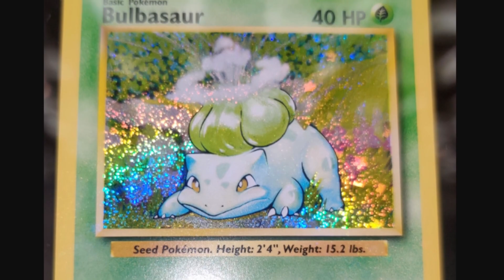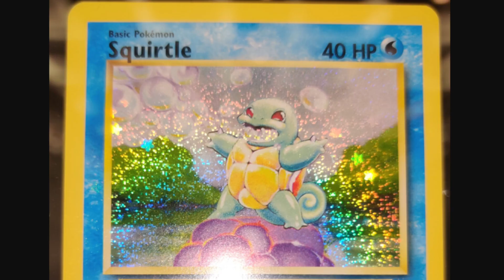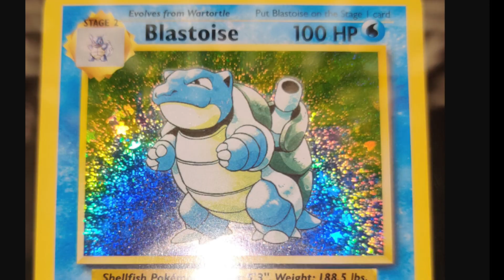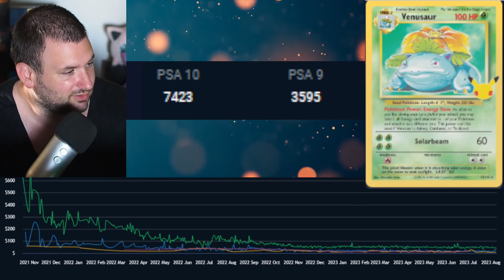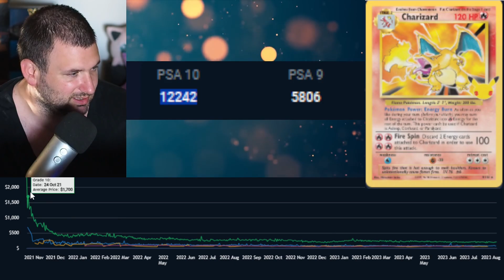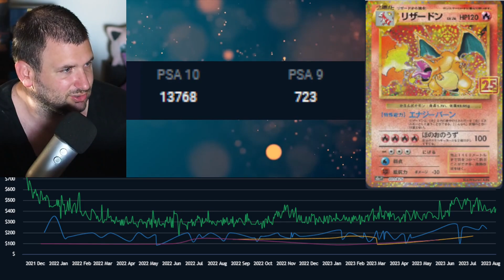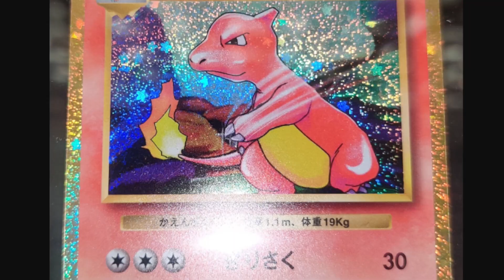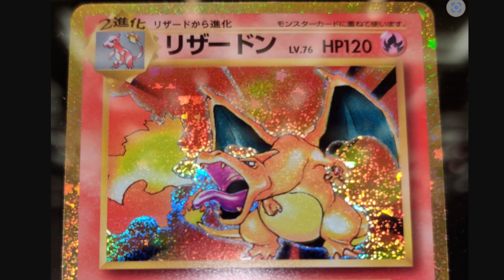Wie gut ist der Base Set REPRINT 2023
0:00 Base Set Reprint
4:20 KRASSER Unterschied Japanischer Reprint vs Englischer